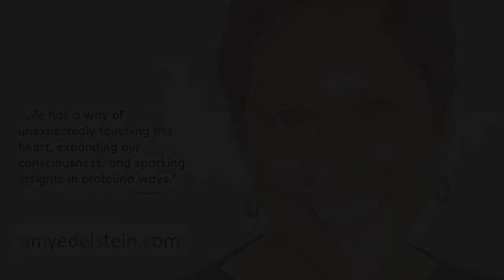Transformation Through Mindfulness Practice: an Omega Center Interview with Amy Edelstein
In this Omega Center interview published in January 2018, Brie Stoner engages in conversation with educator, author, and public speaker Amy Edelstein, discussing the powerful transformative impacts she’s witnessed since bringing mindfulness to inner city high school students.  As Amy explains, by introducing youth to mindfulness practice they become better equipped to move through challenging times, and empowered to more fully see and reach their potential. Through a contemplative pedagogy and the Inner Strength program that Amy has developed, students are provided with the tools of mindfulness, as well as an exploration of the nature of mind and consciousness through an evolutionary lens.  The learning is supported through an empathetic approach and sensitive to situations where trauma or high-level anxiety may be present.
For a related blog and resources mentioned in this interview
You can find out more about Amy's work For more about the Inner Strength Program